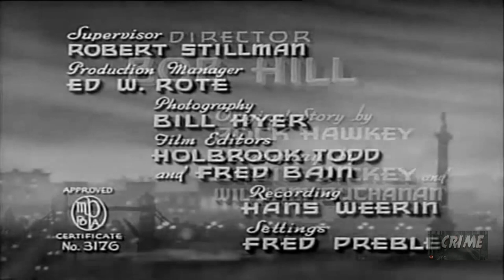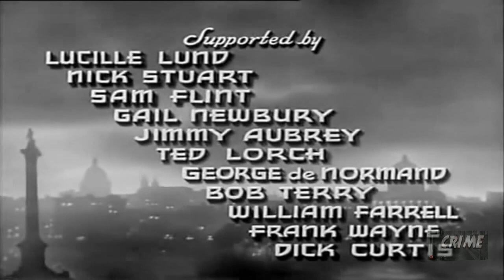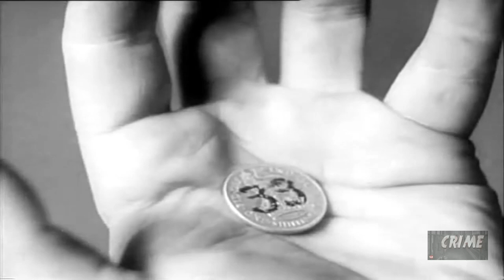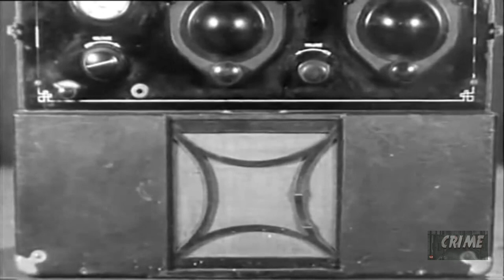Blake of Scotland Yard (1937) | Full Movie | Ralph Byrd | Herbert Rawlinson | Joan Barclay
lake battles the "Scorpion" over possession of a 'death ray' machine.

Director: Robert F. Hill
Writers: Robert F. Hill, William Buchanan
Starring: Ralph Byrd, Herbert Rawlinson, Joan Barclay ㅤㅤ